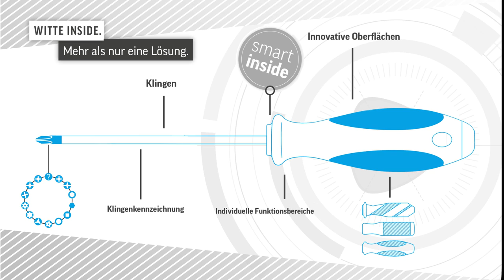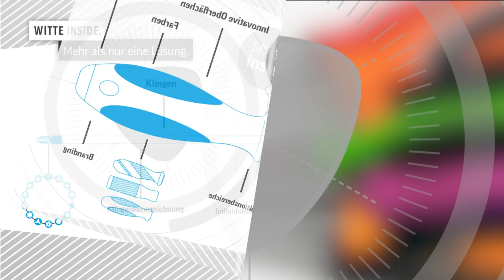WITTE Tools WITTE Inside DE